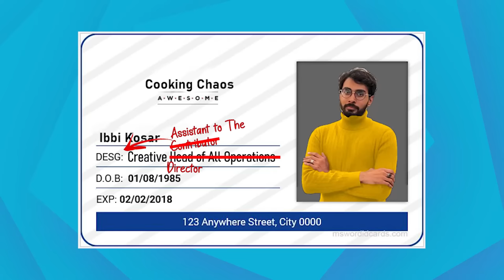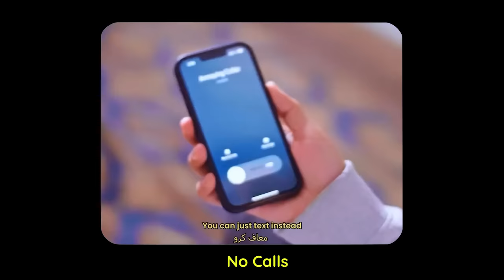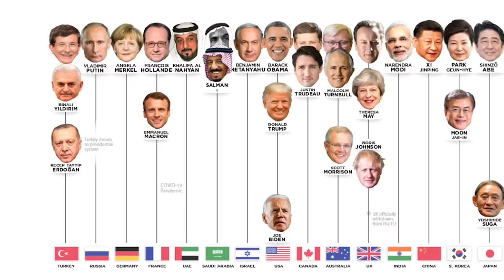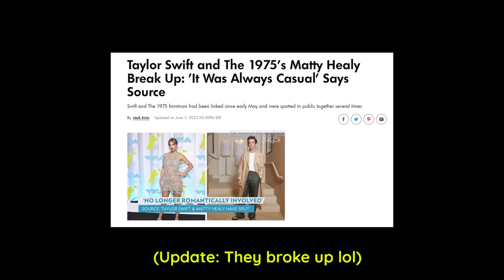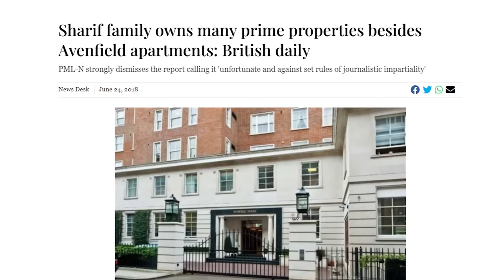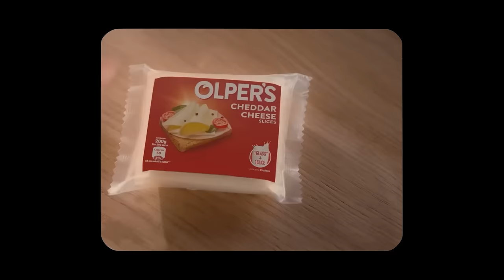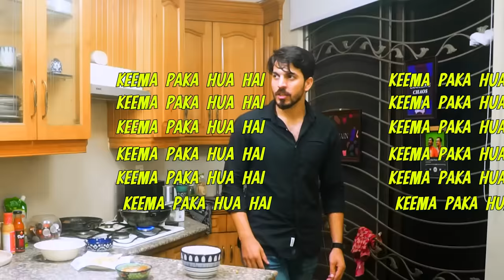Loaded French Fries with Controversial Celebrity Guests | Cooking Chaos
Apologies for the long break, but a lot of chaos and commotion happening in all our lives!!

What began as a potential rapid episode of making fries quickly, turned into a mega saga of epic proportions featuring many friends as guests and way too many distractions along the way.

There’s too much to list here, so just watch and enjoy this lengthy chaos episode.

Lots of love, CC